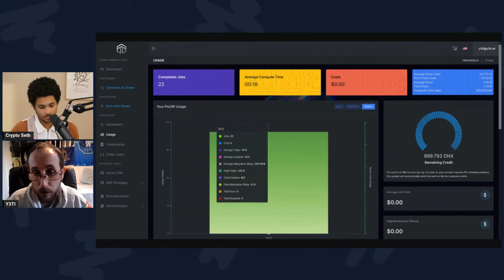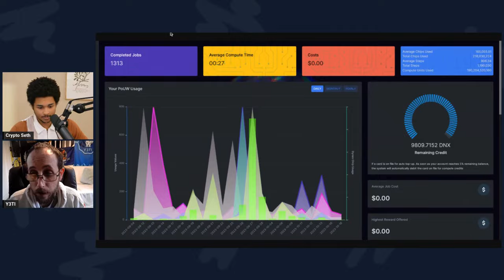Decentralised Supercomputing | Dynex Interview ft Y3ti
Dynex Details

Dynex Overview
Dynex is a next-generation platform for neuromorphic computing based on a groundbreaking flexible blockchain protocol. It consists of participating PoUW miners that constitute a decentralised neuromorphic supercomputing network which is capable of performing computations at unprecedented speed and efficiency – even exceeding quantum computing. By transforming traditional inefficient computers into neuromorphic chips, we will finally be able to create new discoveries. Dynex’ proprietary Proof-of-Useful-Work (PoUW) algorithm DynexSolve enables each miner to perform Dynex Chip computations. As a community and with collaborative effort we can take the next step towards sustainability and efficacy. Transform your computer or your dormant GPU mining equipment into neuromorphic machines, earn money and generate wealth.